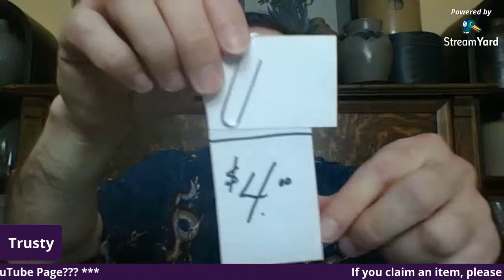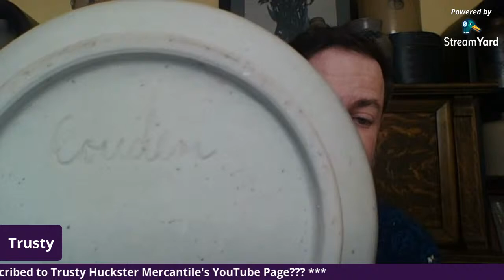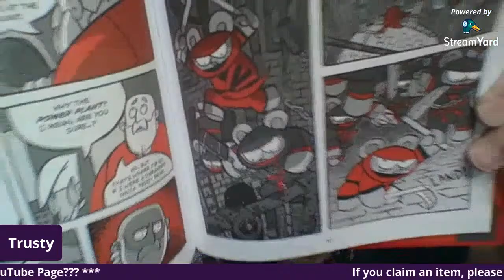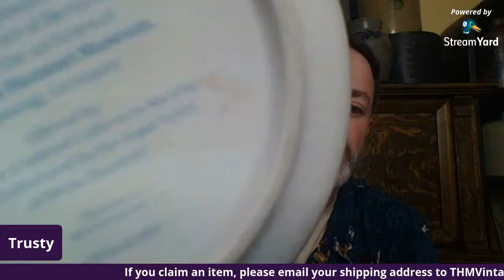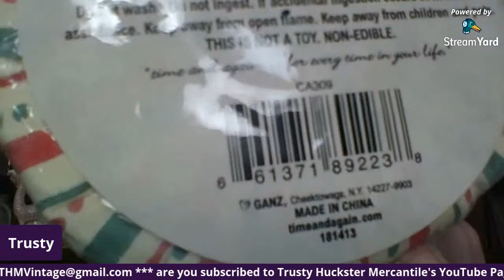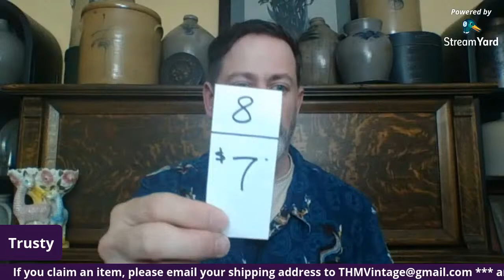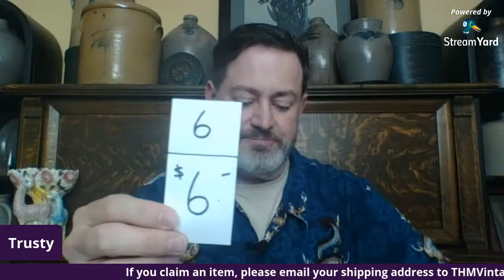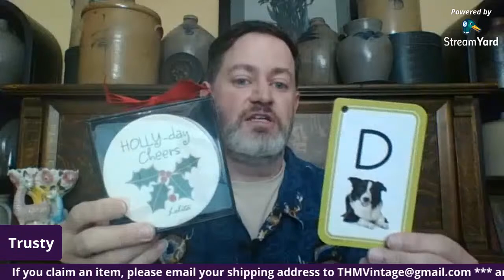Christmas in July - Vintage Live Sale - 7/9 @ 8pm ET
Join Trusty for his weekly vintage live sale with a theme - Christmas in July!

All items will celebrate the holiday and will be available to the first person to claim them in the Live Chat.  Join the fun!  Even if you don't buy, it's a great group!